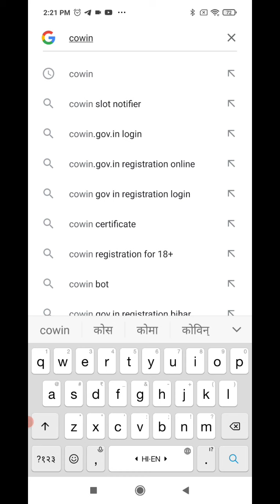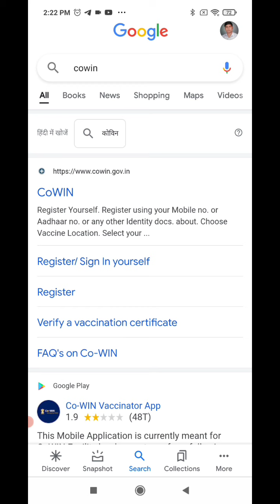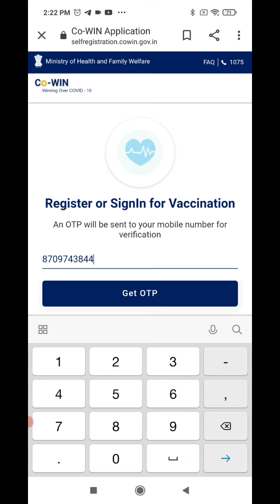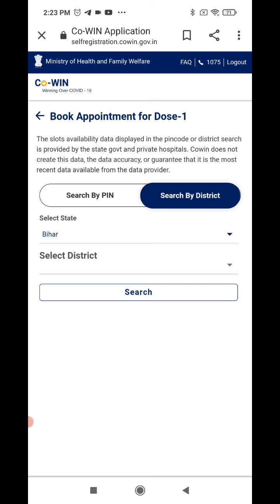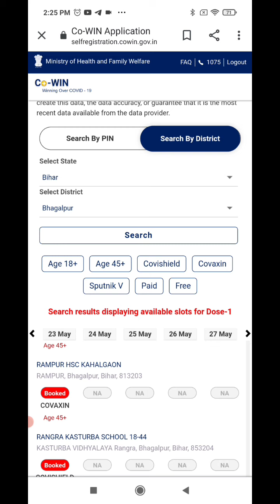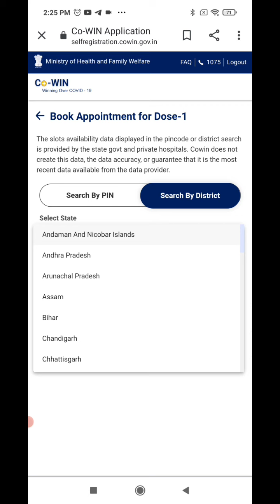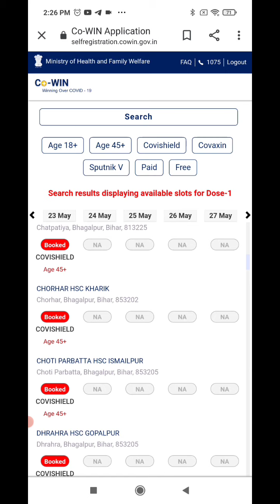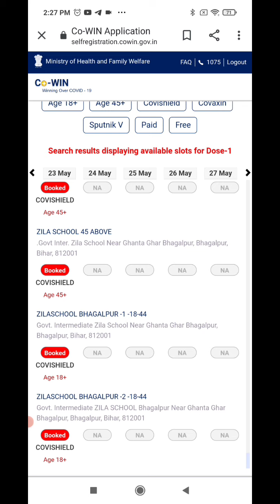Co-win website/ arogya Setu app pr vaccine ke liye registration aur slot booking kaise kre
slot book kaise kre,